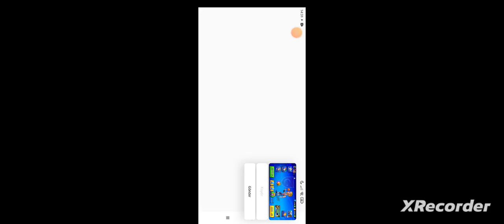RAKİPLERDEN SIYRILARAK SAYI ATTIK Mini Basketball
Herkese selamlar. Ben Mert yaşım 25. Birçok oyunun videosunu çekiyorum. Videolarıma bakmak istersen kanalıma uğrayabilirsin. Sağlıcakla kalın :D .